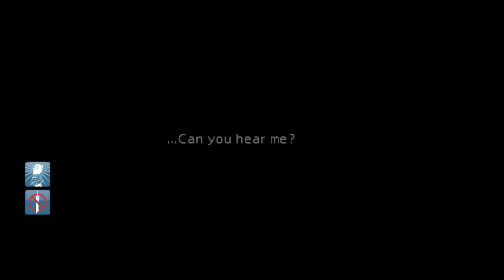The Legend of Big Meat Slinga